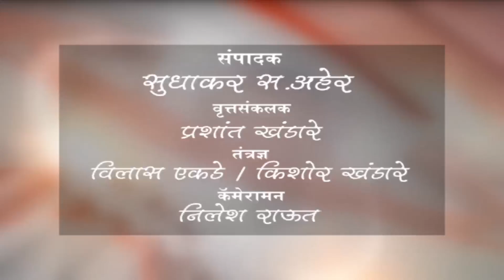बुलढाणा- अस्वलाच्या हल्ल्यात नांद्रा कोळी येथील मजूर जखमी